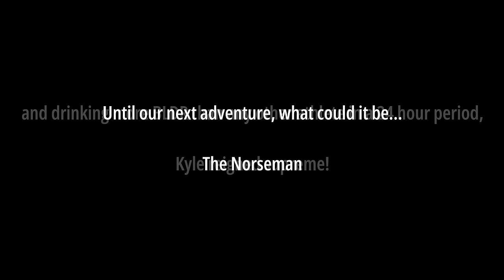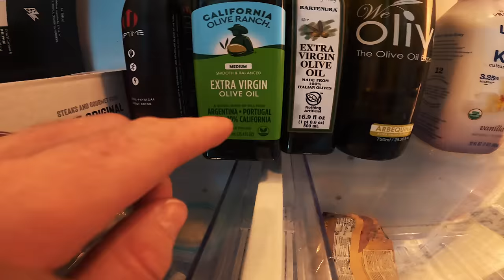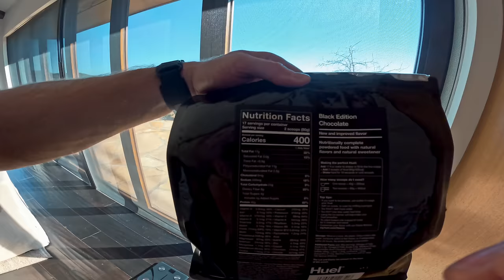Countdown to Worlds | Vlog | 21 Weeks To Go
00:00 - Start
00:48 - Mountain Run
03:10 - Fire Department
05:24 - Fitness Hydration
11:21 - Strength Training
18:44 - Arrived in Texas
22:25 - Kyle Runs 100 Miles
32:46 - Intense Gym Session
46:18 - Post Workout
50:00 - Easy Bike